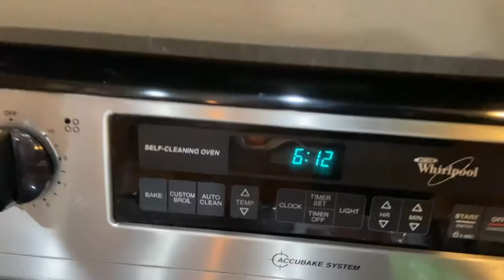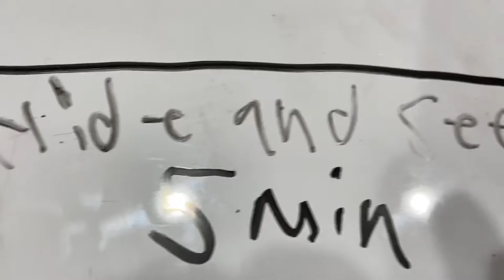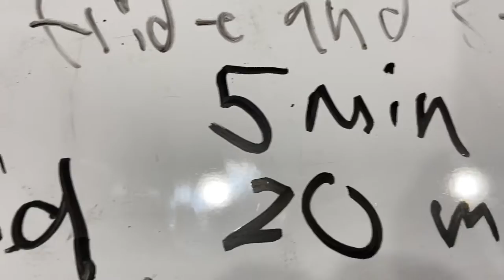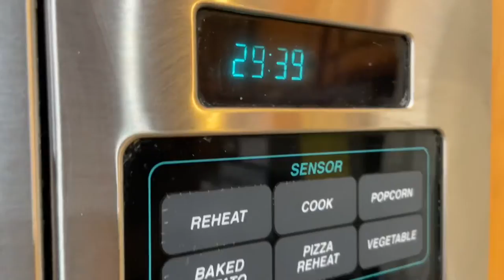coronavlog - day 342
Let it be documented that dad loves everything about this particular upload...